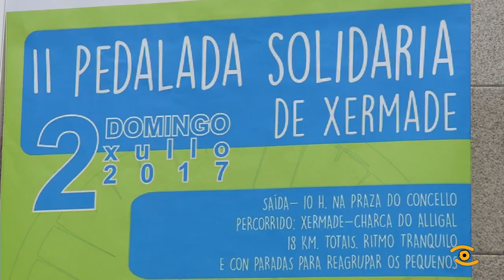Presentación II Pedalada Solidaria de Xermade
A golpe de pedal e por unha boa causa a favor da Cruz Vermella. Toda a familia poderá participar o próximo domingo na II Pedalada Solidaria de Xermade, un evento lúdico e deportivo, no que a idade non importa. Unha xornada completa na que tamén haberá unha xincana para os máis cativos, agasallos e abastecemento para repoñer enerxía. Os participantes percorrerán ademais, a riqueza paisaxística da localidade, que na primeira edición xa foi todo un éxito.